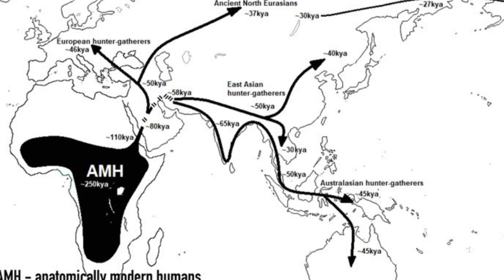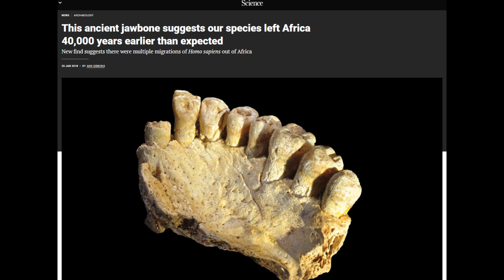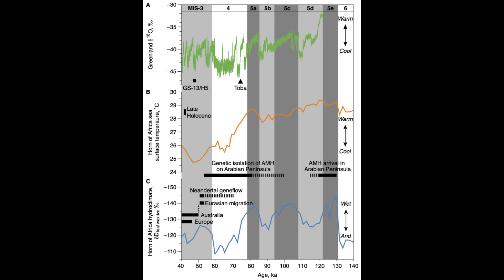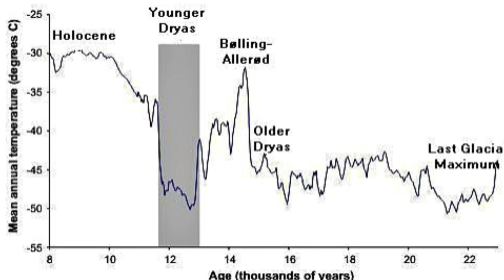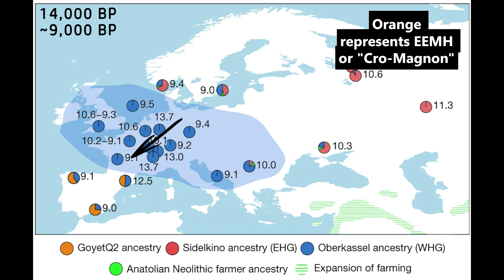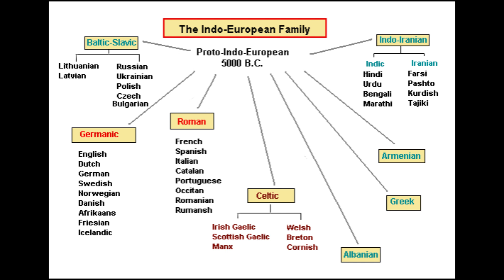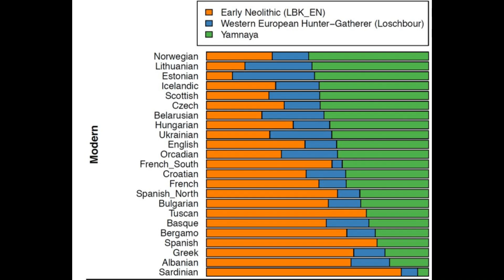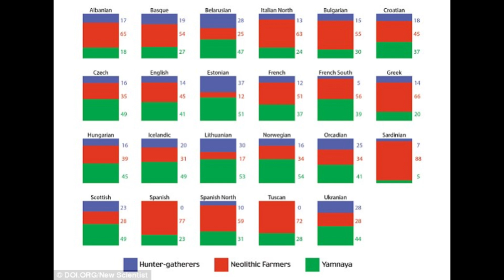The Complete Genetic History of Europe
Where Did Europeans Come From? The Deep Origins of Europe’s DNA 🌍🧬

When you think of Europe, you probably imagine a rich mosaic of countries, languages, and cultures — but how did this diversity actually begin?

In this video, we explore tens of thousands of years of human history to trace the ancient origins of Europeans — from the first modern humans who left Africa, to the hunter-gatherers who survived the Ice Age, to the early farmers and nomadic steppe herders who reshaped the continent forever.

➡️ Discover:

How Homo sapiens mixed with Neanderthals in Ice Age Europe

Who the Western and Eastern Hunter-Gatherers really were

How the Anatolian Neolithic Farmers transformed Europe’s DNA and lifestyle

The incredible impact of the Yamnaya and Western Steppe Herders — ancestors of most Indo-European speakers today

What the average European genetic makeup looks like today

We break down the key ancestral components — WHG, ANF, and WSH — and show how these ancient migrations still influence the languages, cultures, and even physical traits of Europeans today.

📜 This is not just a story of kings and empires. It's a story of survival, movement, and transformation — a human journey that began over 50,000 years ago.